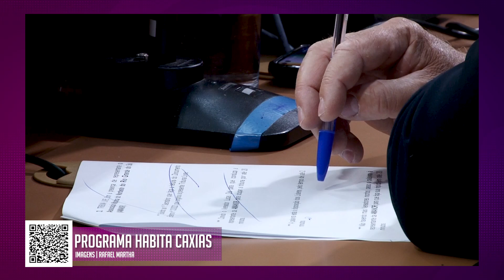Veja os principais destaques da Sessão Ordinária de quarta-feira | 30.08.23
No Direto da Redação você fica por dentro de tudo o que aconteceu na sessão ordinária desta quarta-feira!

Câmara Municipal de Caxias do Sul